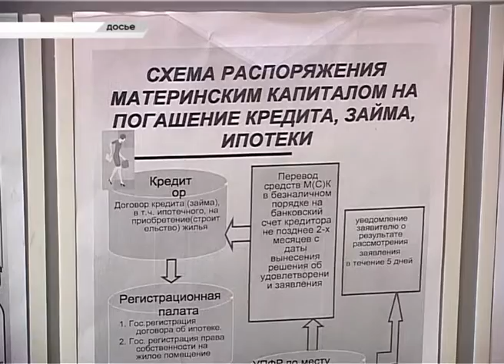Правительство разрешит тратить материнский капитал на нужды детей-инвалидов. Новости Сочи Эфкате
Правила направления средств на компенсацию приобретения товаров и услуг для социальной адаптации детей-инвалидов, а также перечень товаров и услуг будут установлены правительством.
Сочи. Новости.
Телеканал Эфкате.